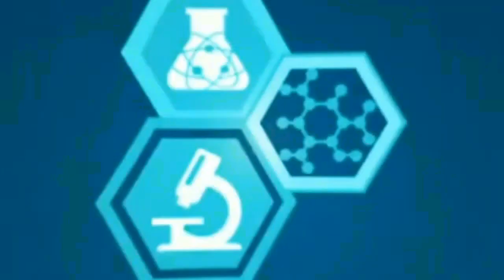Hemácias, macroplaquetas e agregados plaquetários. Entenda o significado clínico. Trombose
As macroplaquetas podem ser vistas em varias situações, tais como deficiência de vitamina B12, doenças plaquetárias como síndrome de Bernard Soulier, etc. Uma investigação será necessária para se estabelecer a causa.
As macroplaquetas, também chamadas de plaquetas de estresse ou megaplaquetas, são plaquetas grandes em relação às liberadas normalmente pela medula óssea da espécie em questão.

Sua verificação é especialmente possível pela comparação entre o tamanho destas e o tamanho dos eritrócitos em um esfregaço sanguíneo.

Estas plaquetas são metabolicamente e funcionalmente mais ativas do que aquelas de tamanho normal. Elas são geralmente liberadas quando há demanda maior da medula óssea.

Apenas nos gatos, a presença de macroplaquetas não é considerada uma alteração morfológica e pode ocorrer em qualquer estado, independente de uma doença ou não.